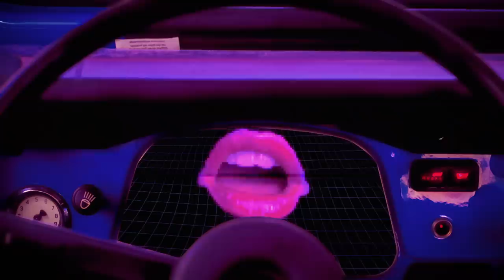MishCatt - Midnight sun (Official Video)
Check out the official music video for Midnight Sun by MishCatt

Directed by: Albin Eidhagen, MishMax
Produced by: SKOLHAUS
Executive Producer: Pontus Winnberg
Camera: Elin Björklund
Camera: Tore Bojsten
Camera: Albin Eidhagen